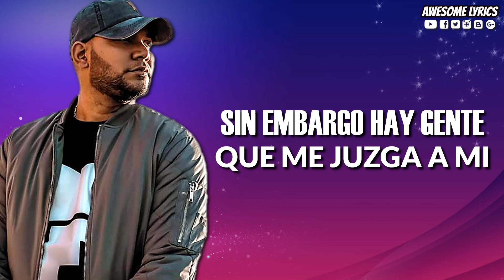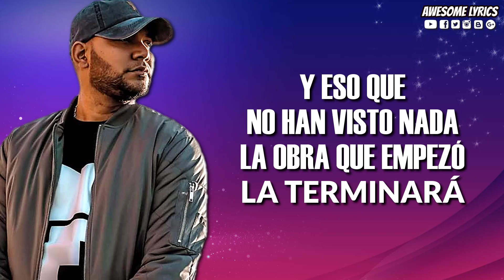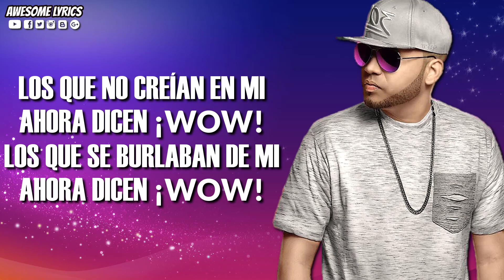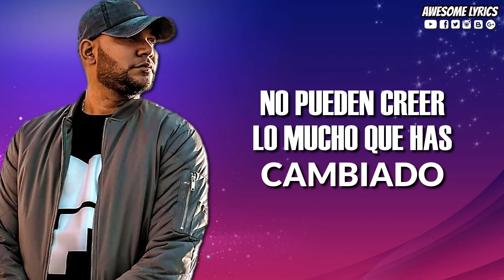¡Wow! - Mr. Fonsy feat. Manny Montes | Letra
Te compartimos en esta ocasión el video oficial con letra de la canción titulada "¡Wow! " interpretada por Mr. Fonsy feat. Manny Montes